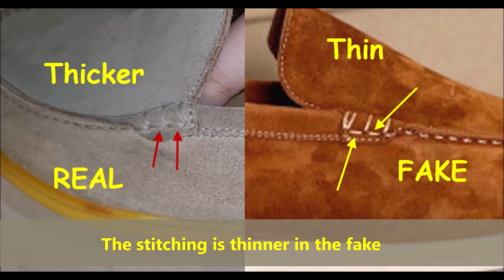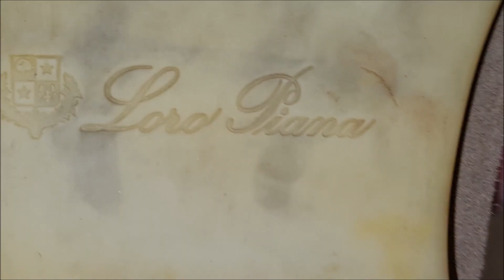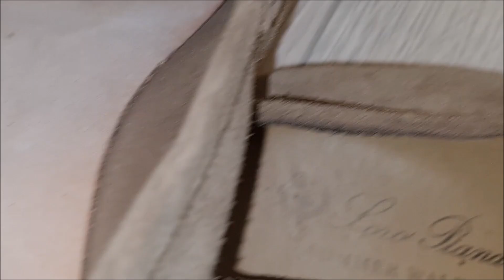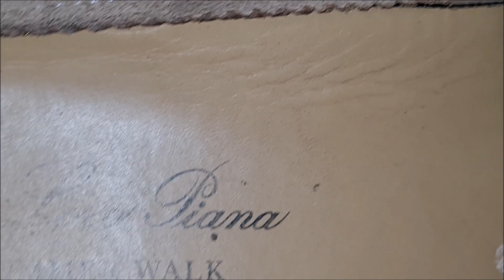Real vs fake Loro Piana shoes. How to spot original Loro Piana summer walk mocassin flats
00:00 - Intro
00:08 - The visible logos & stitching
01:07 - The heel logos
02:00 - The outsole
03:05 - The inside tag
03:53 - The inside stitching
04-18 - The inner sole
04:53 - The footbed